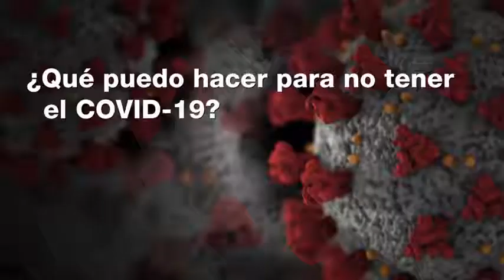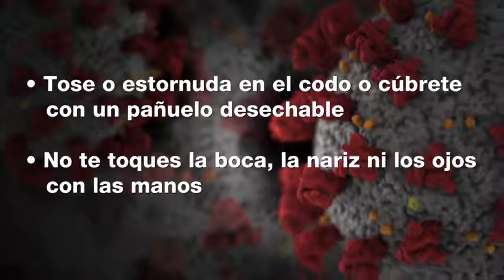COVID 19 Respuestas para las preguntas de los niños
Selena Marion.

PROTEGER :
¡Es un buen momento para transmitirles medidas de higiene para toda la vida!  Hay que seguir las recomendaciones y medidas de prevención que determinen las autoridades sanitarias y confiar en ellos porque saben lo que tienen que hacer, ya que cuentan con los conocimientos y los medios.